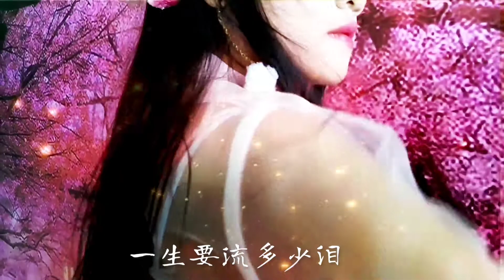AFEntertainment | 李小璐 - 落花 | MiD AUTUMN FESTiVAL 2021 Cinematic Dance by. DiRA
Collaboration With GRACIA NUSANTARA SCHOOL MALANG
Entertain by. ATHENA FLAME - TEDDY WU LAOSHi
Dancer : DiRA
Video & Editing : TEDDY WU